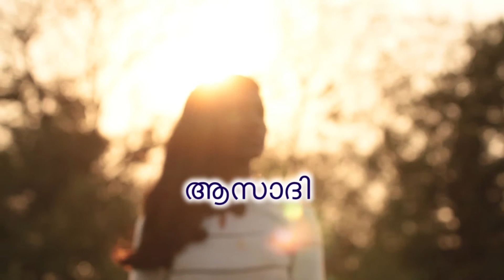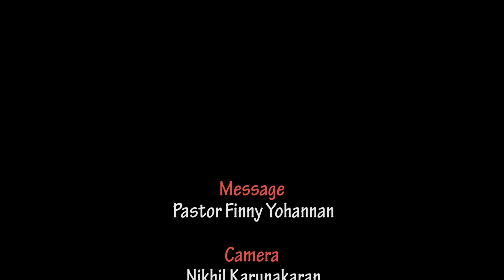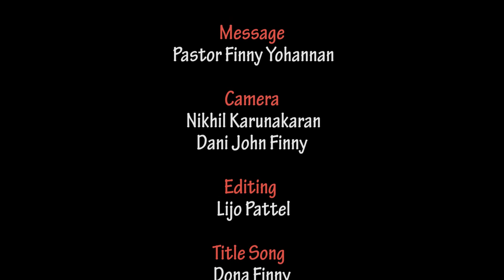യേശുവിന്റെ പ്രഭാഷണങ്ങൾ Part 7 | Aazadi 12th December 2020 Episode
Malayalam christian Message by  Pastor Finny Yohannan.
Aazadi is a TV telecast in Harvest TV on every Saturday 3.30 pm and Sunday 5 am,
Malayalam christian message,  pastor Finny Yohannan Malayalam christian message